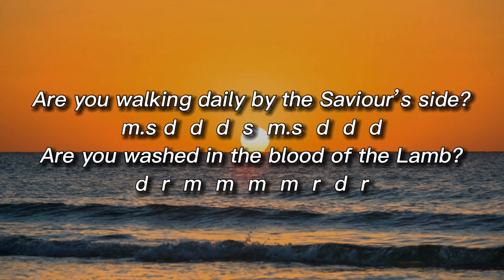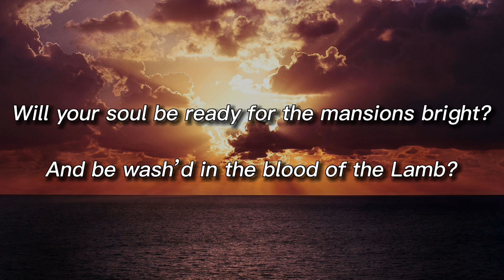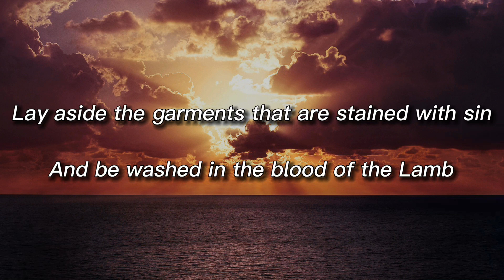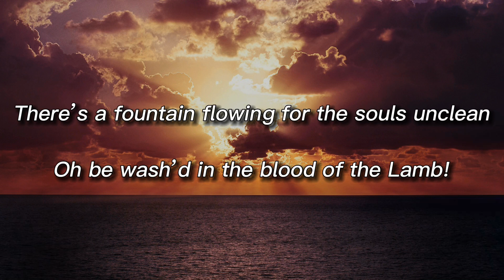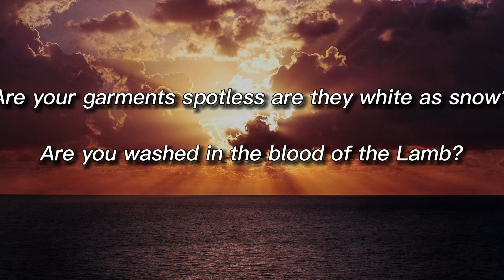Are you washed in the blood (Lyrics) (Tonic Solfa) (Staff)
Check out the official hymn Are you washed in the blood with lyrics, Tonic Solfas and Staff by the Hymn makers!

Want to be notified of the most soothing hymns?
🎵 Are you washed in the blood hymn (Lyrics) (Tonic Solfa) (Staff)

🎵The hymn makers

The LEARN HOW TO PLAY YOUR FAVOURITE HYMN channel delivers splendid hymn lyrics, tonic Solfa, and staff for all categories of hymnals.